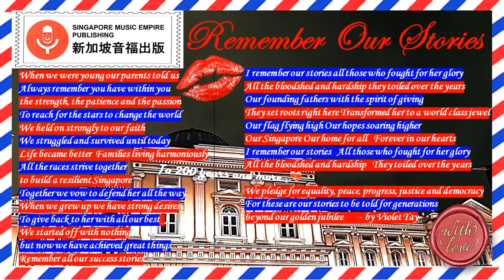[ISWC No. T9188749599] Remember Our Stories